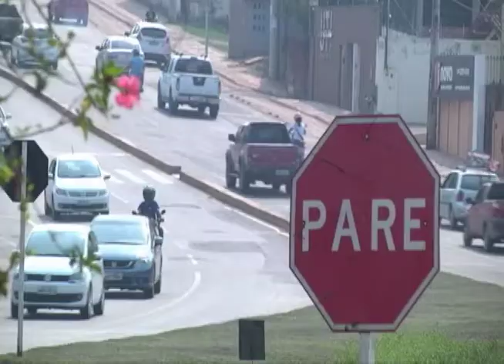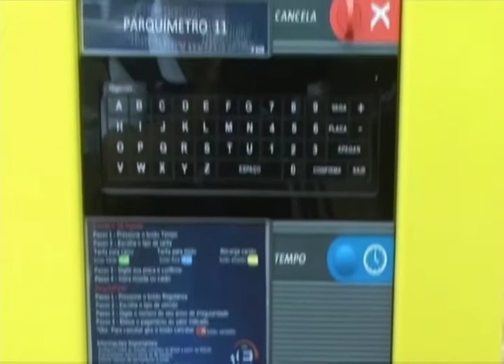Amazônia News | Mobilidade Urbana no Acre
Mobilidade urbana: saiba como Rio Branco se prepara para a evolução desse segmento